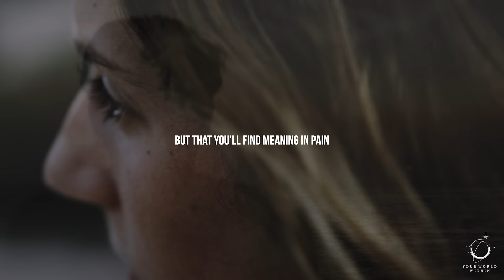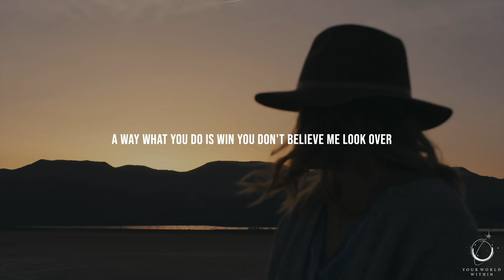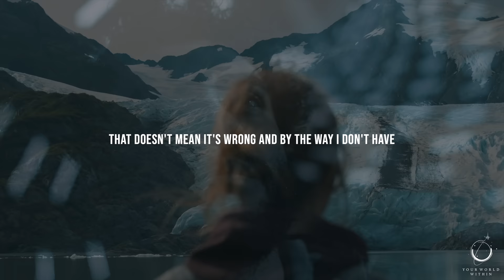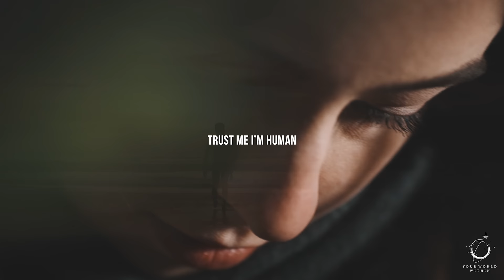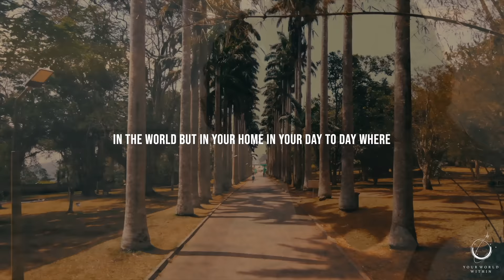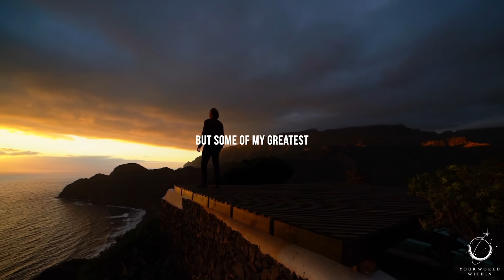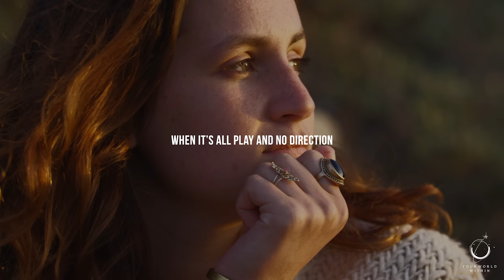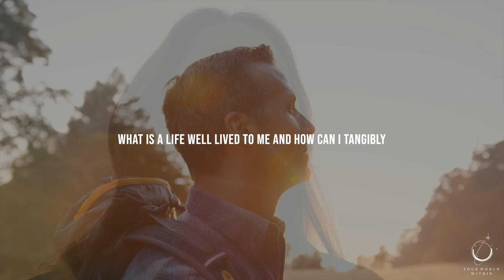WHEN IT HURTS | POWERFUL MOTIVATIONAL SPEECH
"To live is to suffer, to survive is to find some meaning in the suffering" - Friedrich Nietzsche

Welcome to Eddie Pinero's speech where he inspires us to embrace uncertainty, find strength in adversity, and seize control of our destiny. He emphasizes the importance of continuing forward, even when we don't have all the answers, and encourages us to find meaning in our pain, using it as fuel to shape our lives. Eddie compares our transformation amidst defeat to the phoenix rising from the ashes, reminding us of our resilience. He emphasizes that our current moment is a result of the decisions we've made, empowering us to take charge of our future. Join us as Eddie's powerful words motivate us to overcome obstacles and pursue our dreams with unwavering determination.